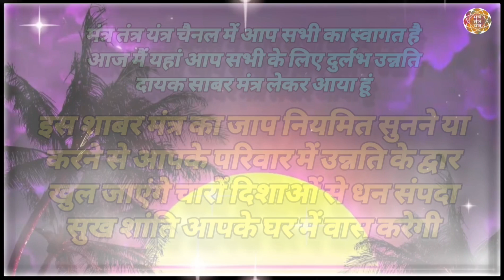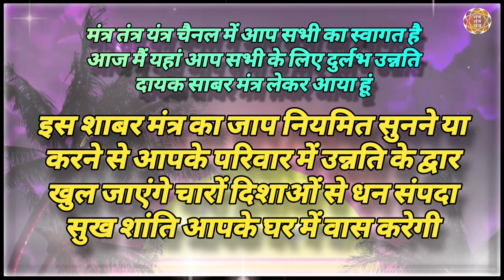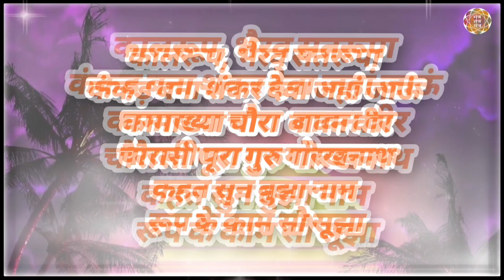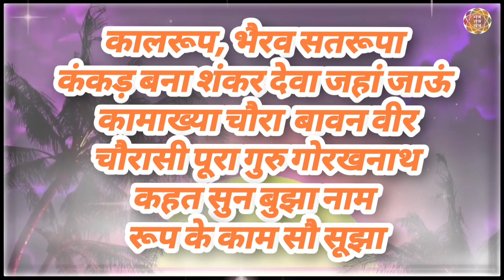उन्नतिदायक दुर्लभ शाबर मंत्र | Powerful Shabar mantra for overall Growth | 108 times | With Lyrics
मंत्र तंत्र यंत्र चैनल में आप सभी का स्वागत है आज मैं यहां आप सभी के लिए दुर्लभ उन्नति दायक साबर मंत्र लेकर आया हूं

 इस शाबर मंत्र का जाप नियमित सुनने या करने से आपके परिवार में उन्नति के द्वार खुल जाएंगे चारों दिशाओं से धन संपदा सुख शांति आपके घर में वास करेगी

 इस मंत्र का जाप करने की विधि इस प्रकार है

पीले रंग के स्वच्छ वस्त्र पहनकर पीले रंग के आसन पर उत्तर दिशा की ओर मुंह करके बैठें , सामने तेल का दीपक जलाकर रखें एक पात्र में नींबू पर सिंदूर का तिलक लगाकर उससे अक्षदा पुष्प से पूजन करके इस मंत्र का नियमित 108 बार जाप सुने या करें

पूजन के पश्चात नींबू बहते हुए जल में प्रवाहित कर दें

मंत्र:
कालरूप, भैरव सतरूपा
 कंकड़ बना शंकर देवा जहां जाऊं
 कामाख्या चौरा  बावन वीर
 चौरासी पूरा गुरु गोरखनाथ
 कहत सुन बुझा नाम
 रूप के काम सौ सूझा